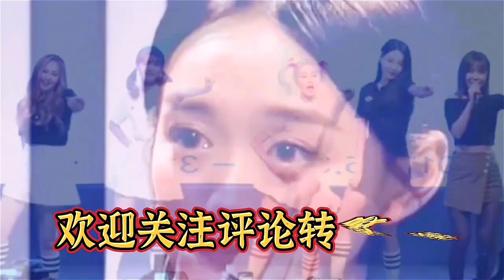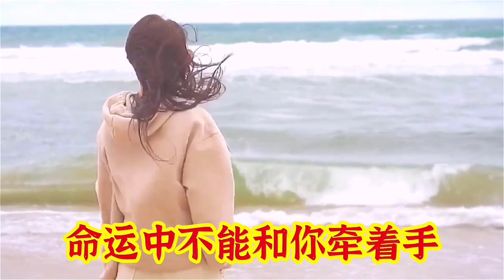一首旋律优美的情歌《没有留住你的温柔》伤感深情走心 太好听了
＃ 侃侃撩电影